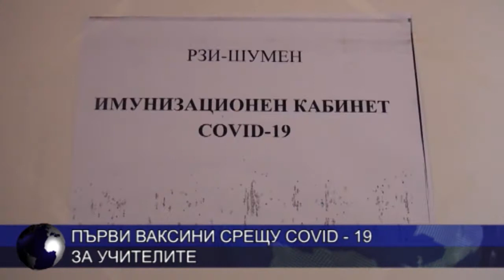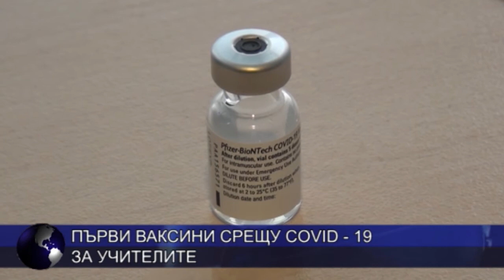Първи ваксини срещу COVID-19 за учителите